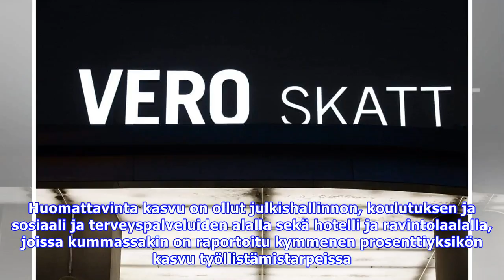ensi vuosi alkaa kohtalaisilla työllistämisaikeilla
Ensi vuosi alkaa kohtalaisilla työllistämisaikeilla Suomalaiset työnantajat raportoivat kohtalaisia työllistämisaikeita tammimaaliskuulle. ManpowerGro...

ensi vuosi alkaa kohtalaisilla työllistämisaikeilla Kuvien ja äänten käyttävät videot eivät kuulu tekijänoikeuksieni. Jos se on sinun. haluat poistaa sen.